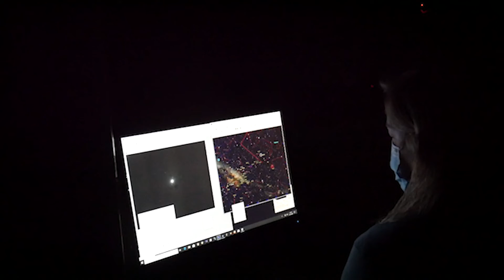Límite de confusión